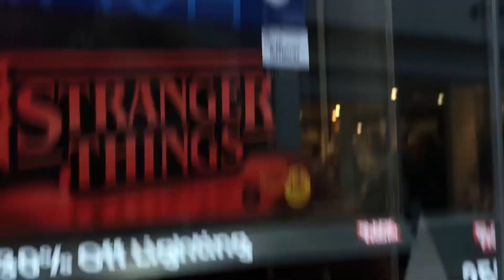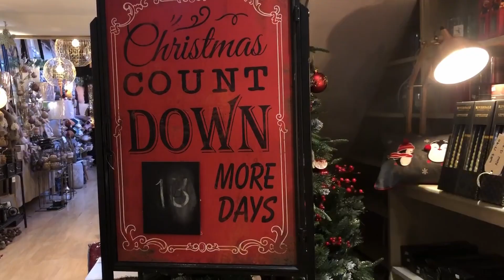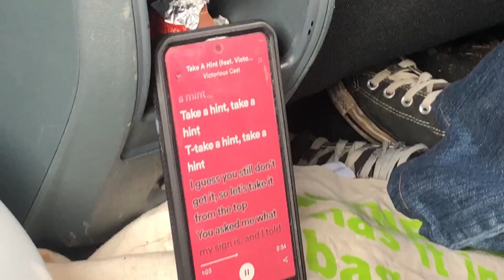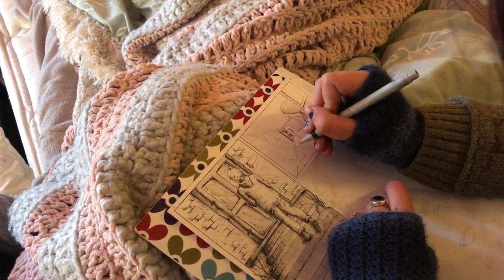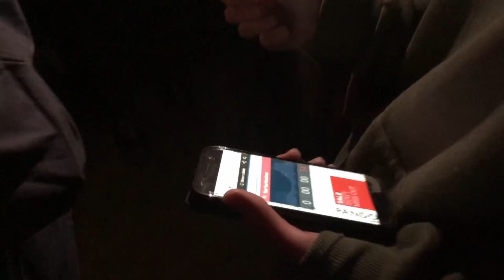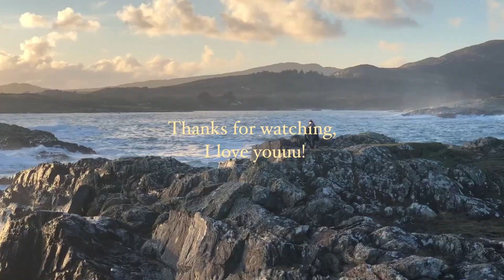winter 2022 a digital diary